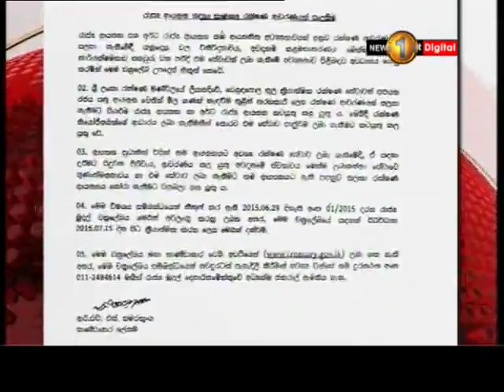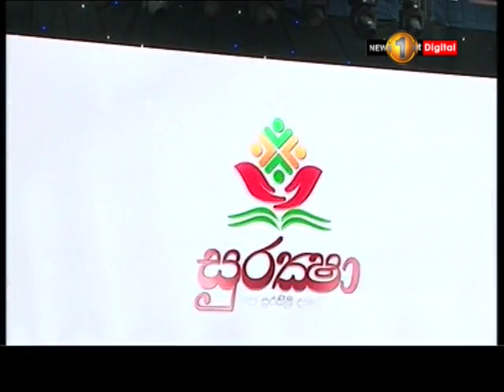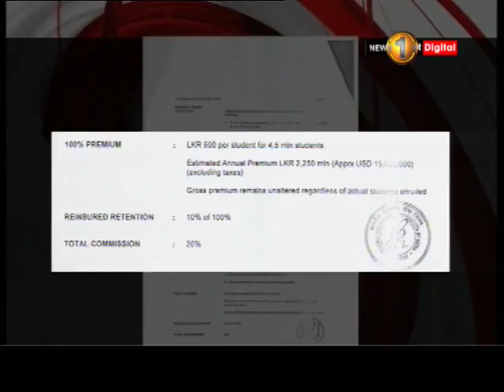ජනාධිපති ලේකම්තුමනි මේ ඔබේ අවධානය පිණිසයි!